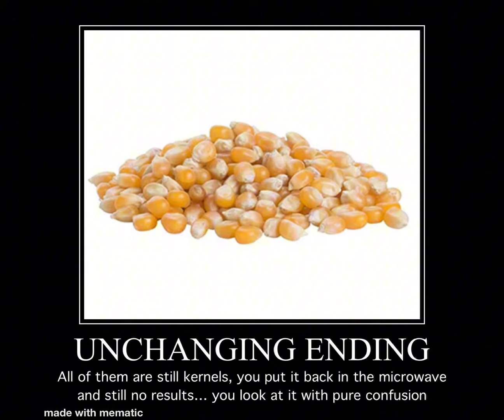Popcorn All Endings Meme